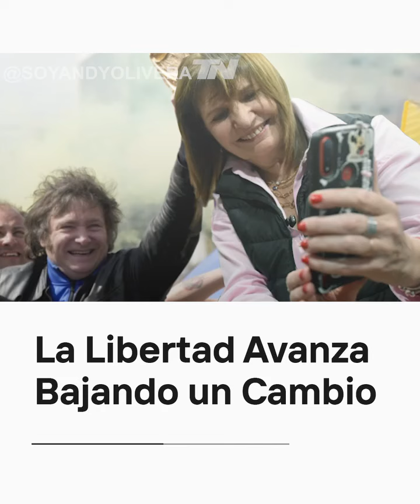humor de @AndyOliveraOk la alianza de partricia burrich y javier milei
humor de tn